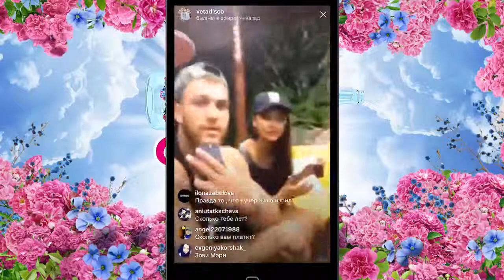Виталий Малышев в прямом эфире Instagram дом 2 13 07 2017